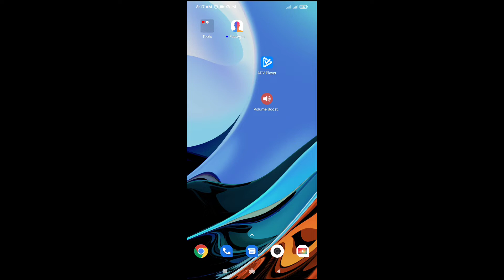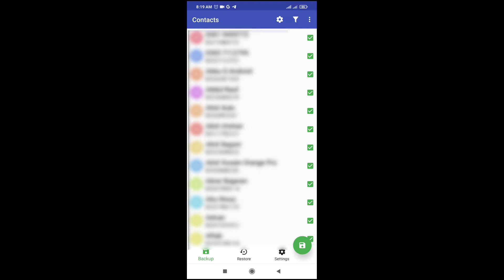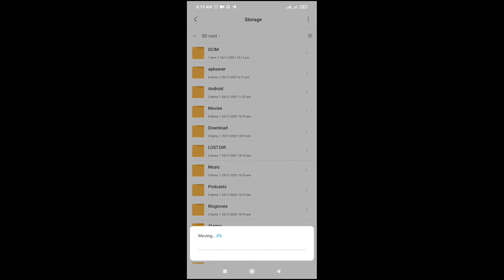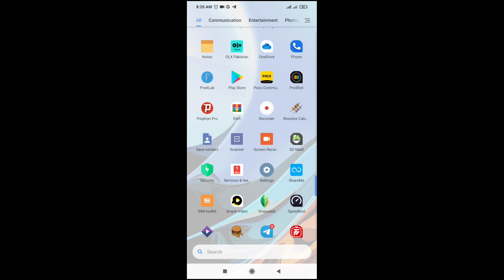Backup All Contacts Saved In Mobile Storage | 2022 New Trick | M-Tech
How To Backup All Contacts Which Are Saved In Mobile  Storage With One Tap